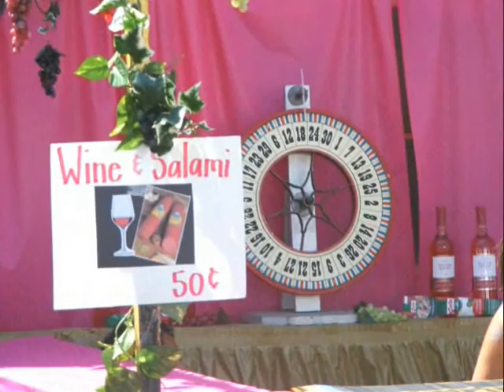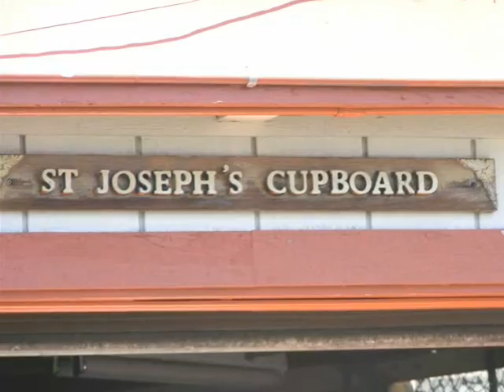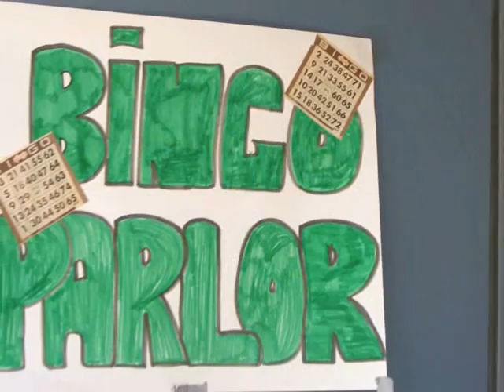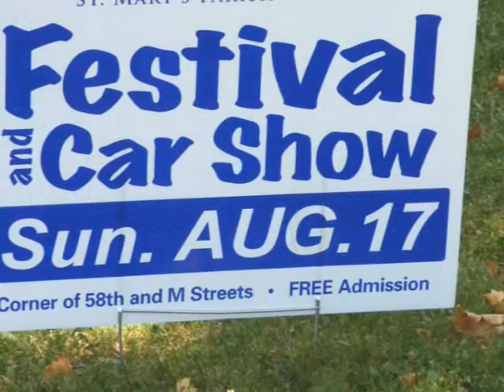ITALION HOT ROD SHOW ST MARYS TAPE 4